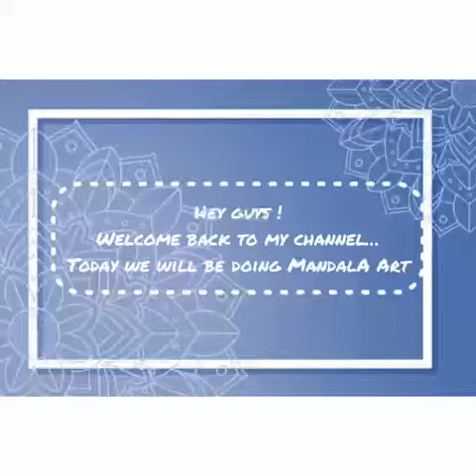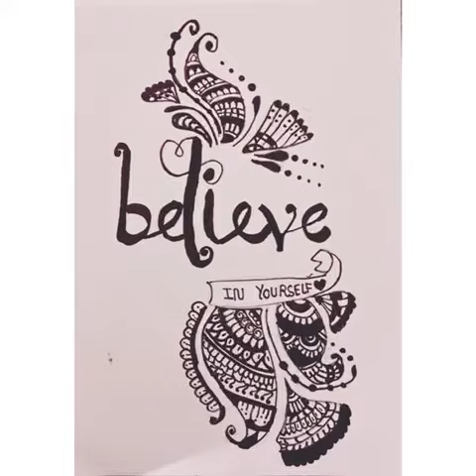Mandala Art by Prisha Arora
Series of crafts by Prisha Arora